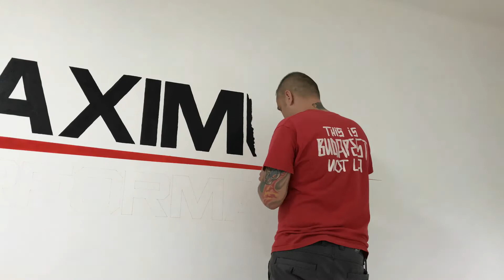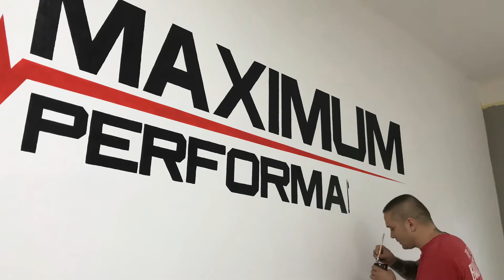Maximum Performance Logo festés timelapse